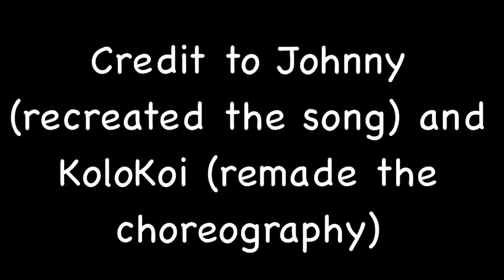KAACHI Your Turn but it’s re-sang and re-choreographed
someone had to do this.